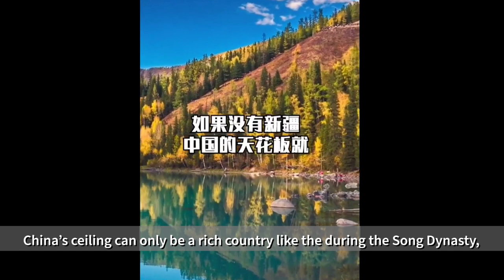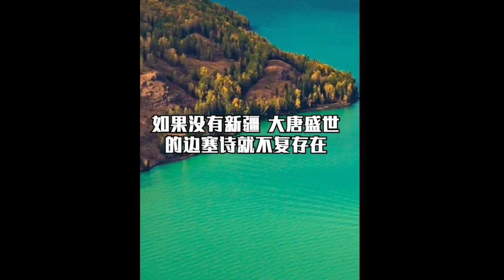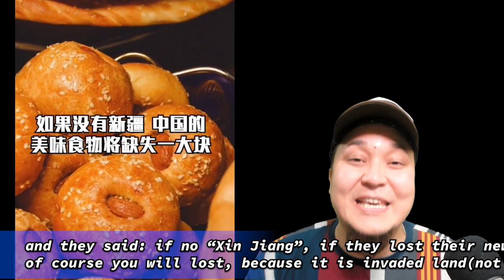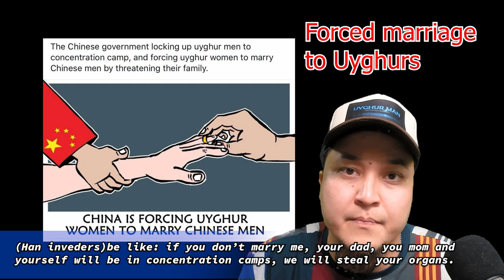EP71 || China needs Uyghurs, Uyghurs DONT need China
Don't click this:
Why can't China live without Xinjiang?
answer from Chinese state media
1.Without Xinjiang, China’s territory would be reduced by one-sixth
 2.China’a ceiling can only be rich country like during song dynasty
But cannot be a powerful country like the Han and Tang Dynasties.
3. Without Xinjiang, the frontier poems of the Tang Dynasty would cease to exist
4.China's oil, gas and coal resources will be reduced by one-third
5.If there is no Xinjiang, a big piece of delicious in China will be missing
6.If there is no Xinjiang, there will be a shortage of many unique beauties
Support UyghurMan to continue Creating:
I might get caught next second, but I am fearless Miradil Hasan

He is the real hero I ever met.
It is time to listen to the reasons from Uyghurs themself, not from the biggest brutal regime.

 Free Uyghurs, Uyghur man, close the camps Fitness challenge,workout challenge,Free Uyghurs,Uyghur man,close the camps,Miradil Hasan,FearlessUyghur